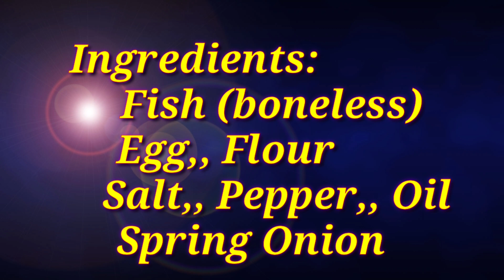How to cook Fish with Egg and Spring onion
Ingredients:
     Fish (boneless)
     Egg,, Flour
     Spring onion
     Salt, Pepper, Oil